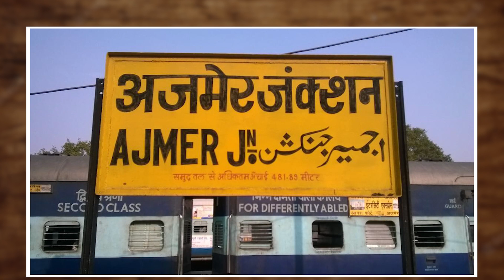స్వీపర్ కు కాన్పు చేసిన కానిస్టేబుళ్లు.. | Ajmer Railway Station | Mic TV News